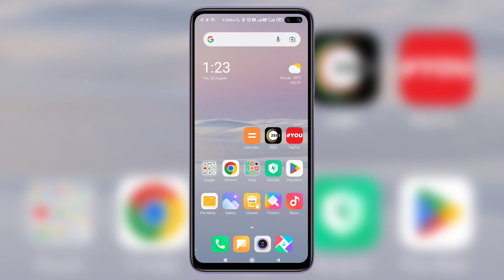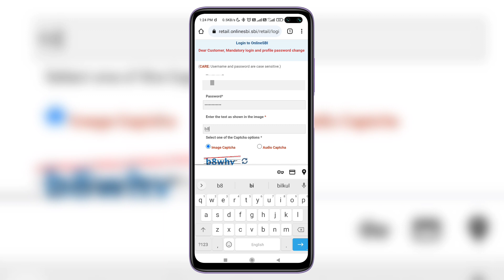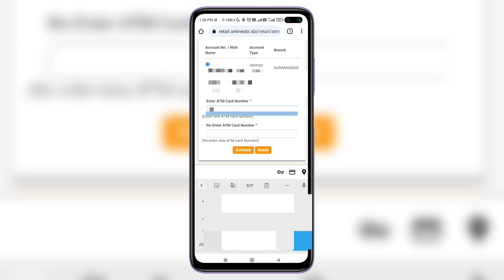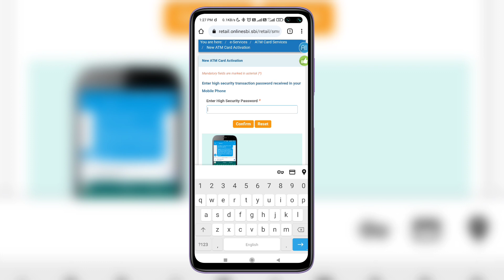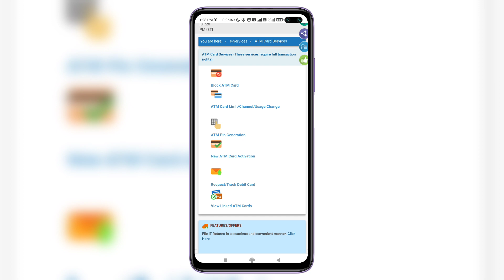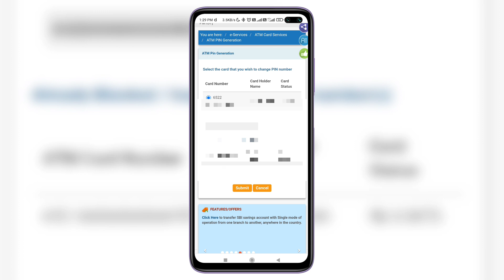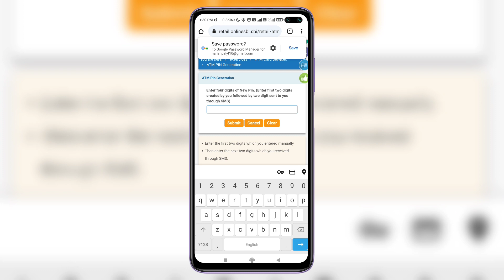sbi ke naye atm ka pin kaise banaye | sbi atm pin generation | how to generate atm pin sbi